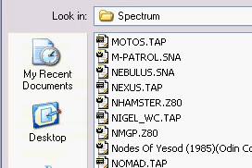Nodes of Yesod for the Spectrum 48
I review the Spectrum 48k version of Nodes of Yesod as requested.